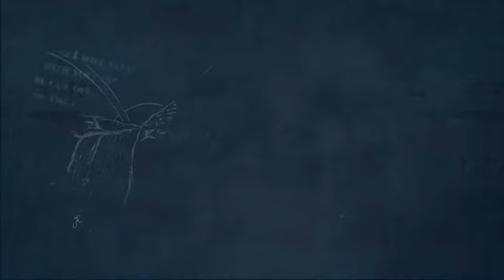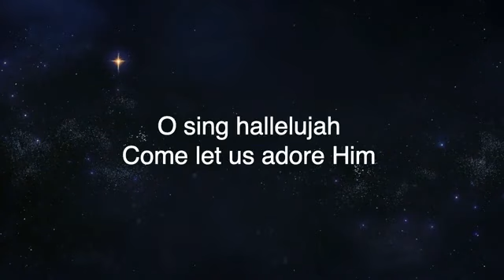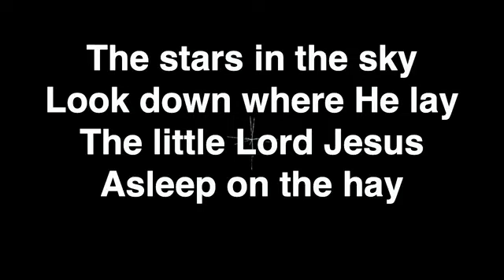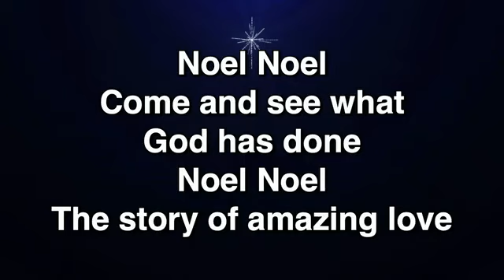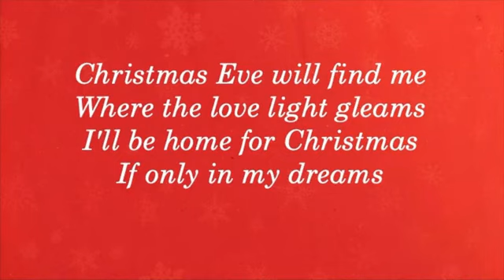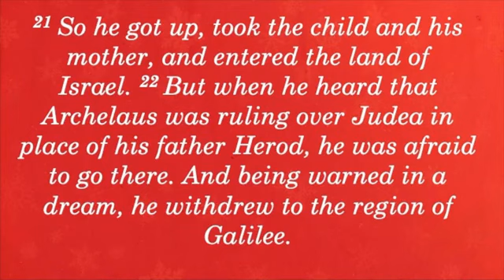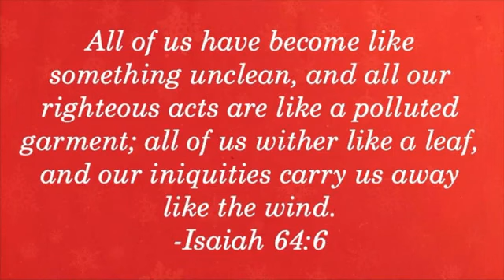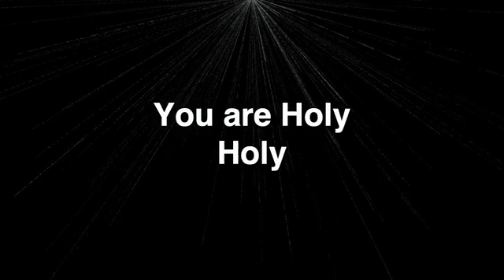Christmas Eve Special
Pastor Adam Utecht